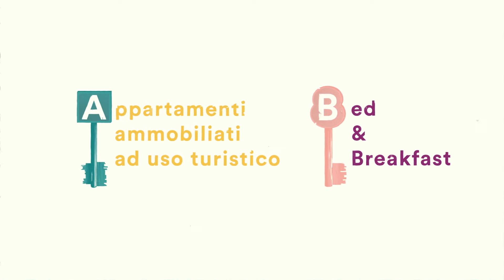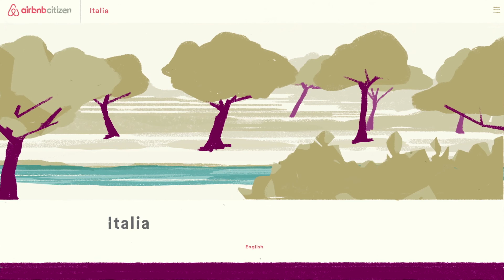Ospitare responsabilmente in Liguria: requisiti regionali | Airbnb Citizen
Quali sono i requisiti di cui tenere conto per chi vuole essere un host in Liguria? In un video un punto di partenza nella ricerca su come praticare un home sharing responsabile nella regione.

Maggiori informazioni, link e altre risorse sono disponibili su e su Per informazioni sui regolamenti di carattere non locale consulta il video "Ospitare responsabilmente" relativo alle leggi nazionali Per informazioni sulla città di Genova consulta il video "Ospitare responsabilmente a Genova"